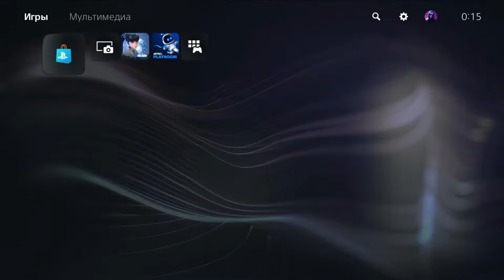Stellar Blade► летим в Шпиль 4 Космодром, орбитальный Лифт #26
Stellar Blade► flying to the Spire 4 Cosmodrome, orbital Elevator #26

^^ Reward the streamer with money for his efforts ^^
Поддержи автора за его скил и старания. Дай Бог тебе здоровья  ^^

To support the Author, for his efforts ^^

Моя работа в стиме Спасибо Пуше за ее творчество